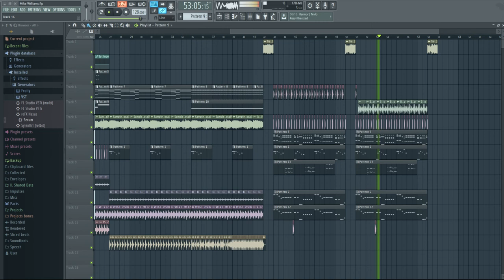[FREE FLP] Mike Williams Style FL Studio 12 Project File